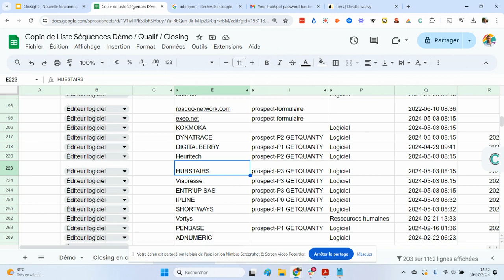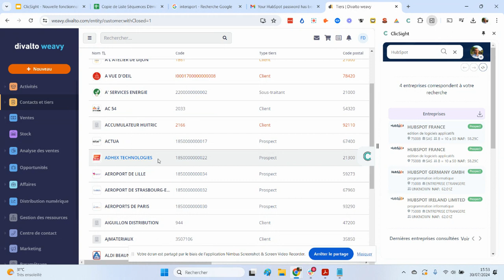Fonctionnalité Clic droit